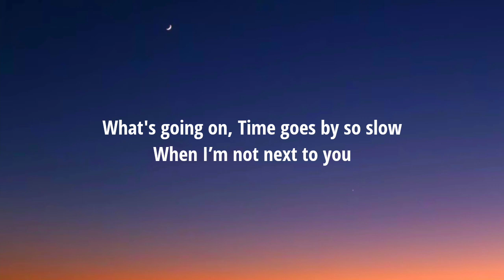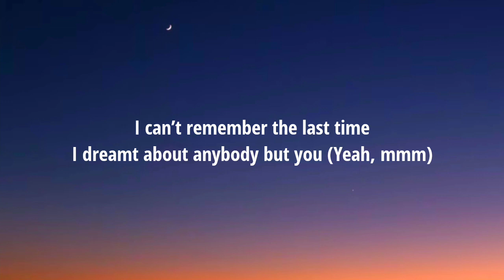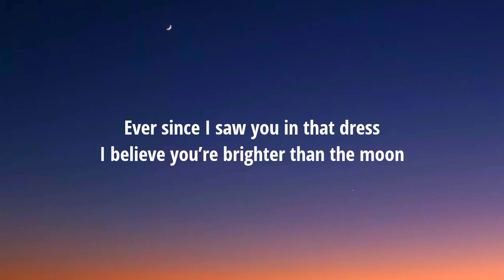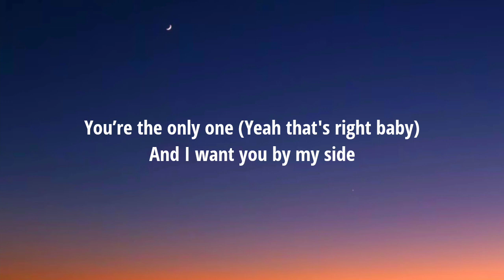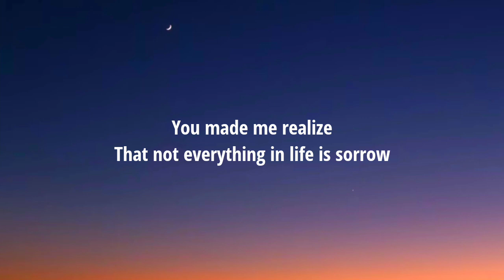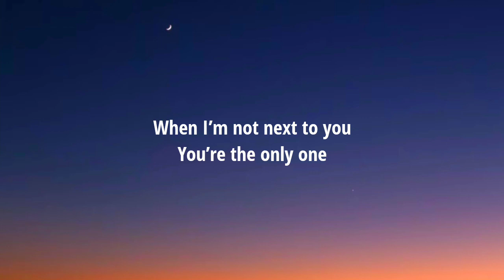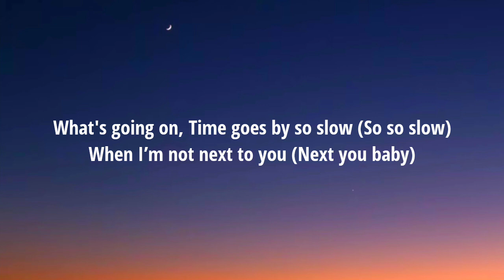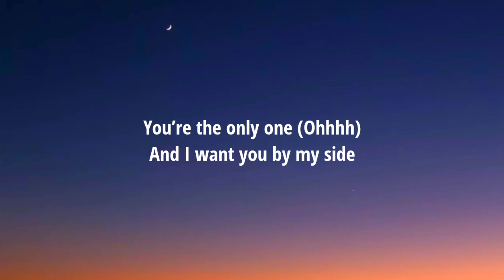Seba Dentis - What's going on (Lyrics)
Lyrics:

Mmm
Hey!

You took me by my hand
And showed me around the place for an hour (Ohhh)
I felt my heart start to pound
And all of my thoughts were no longer sour
Baby

Time goes by so slow
When I’m not next to you
You’re the only one
And I want you by my side

I can’t remember the last time
I dreamt about anybody but you (Yeah, mmm)
Ever since I saw you in that dress
I believe you’re brighter than the moon

What's going on (What’s going on)
Time goes by so slow (So slow baby)
When I’m not next to you (Next to you)
You’re the only one (Yeah that's right baby)

You made me forget all my past
And think about tomorrow
You made me realize
That not everything in life is sorrow

Time goes by so slow (So so slow)
When I’m not next to you (Next you baby)
You’re the only one (Ohhhh)